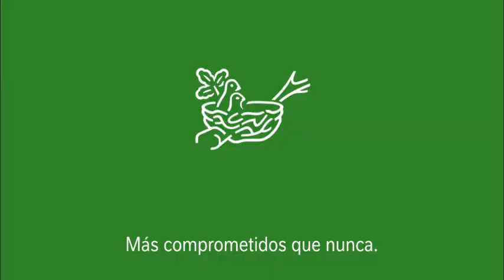22 De marzo | Día Mundial del Agua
¡Más comprometidos que nunca!